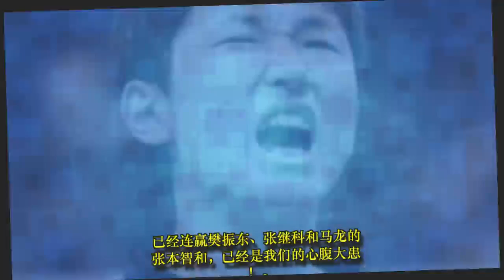大威胁！张本智和击败马龙晋级：日本天才和中国国手已经平分秋色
TW SPORT: 大威胁！张本智和击败马龙晋级：日本天才和中国国手已经平分秋色